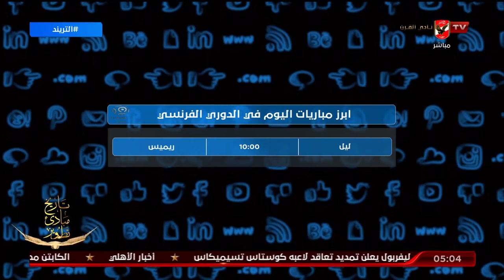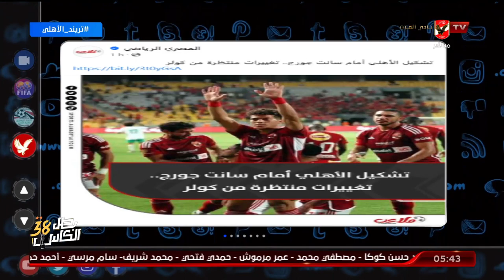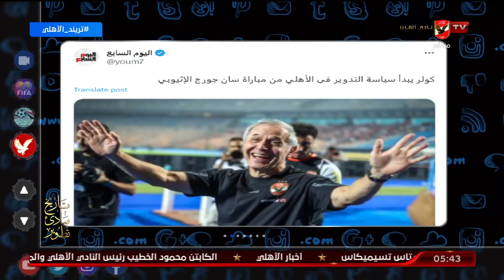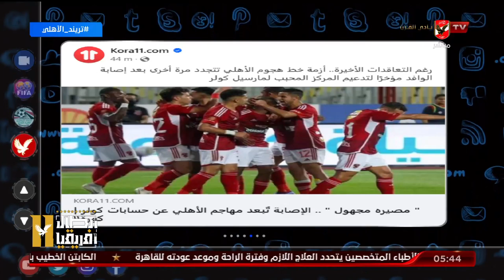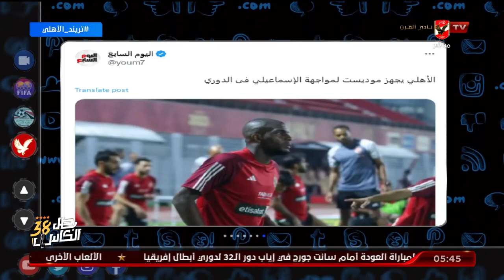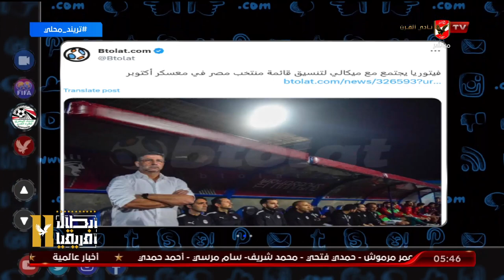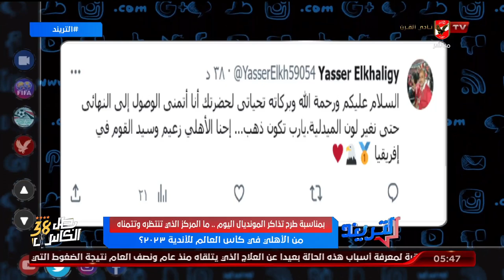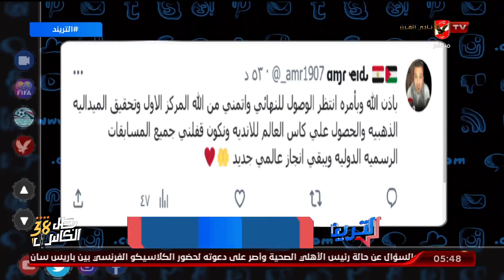حلقة كاملة التريند كاملة | 26-9-2023